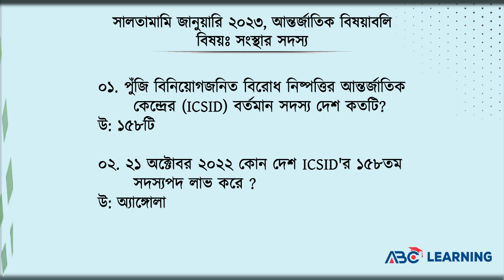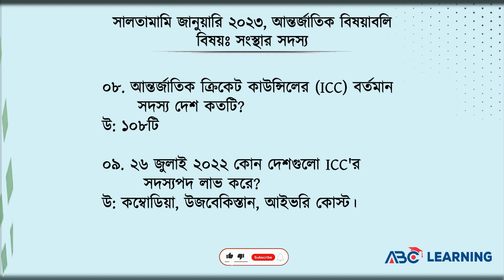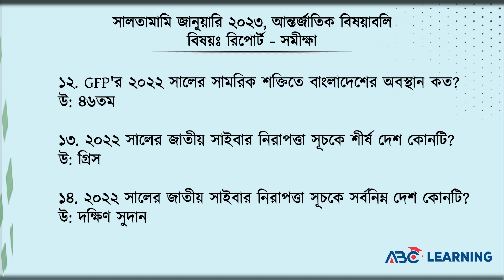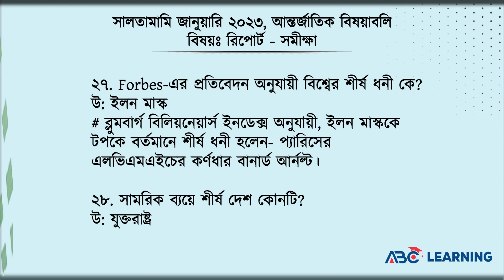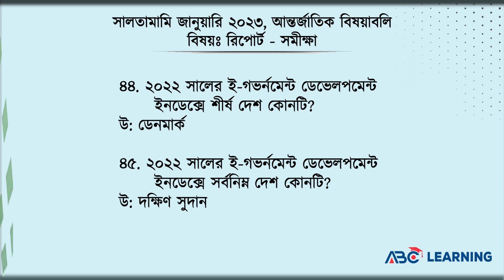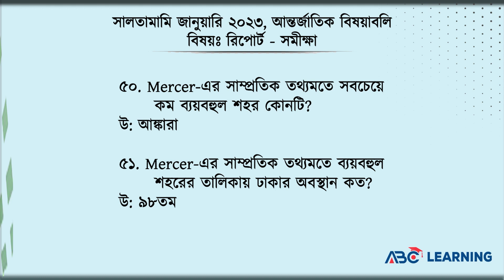সালতামামি জানুয়ারি-২৩ | সংস্থার সদস্য, রিপোর্ট – সমীক্ষা । আন্তর্জাতিক বিষয়াবলি | ABC Learning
সালতামামি জানুয়ারি ২০২৩ | সংস্থার সদস্য, রিপোর্ট – সমীক্ষা । ৫১টি সাধারণজ্ঞান ।  আন্তর্জাতিক বিষয়াবলি | ABC Learning.

এই ভিডিওতে সংস্থার সদস্য, রিপোর্ট – সমীক্ষা  নিয়ে গুরুত্বপূর্ণ ৫১টি সাধারণজ্ঞান দেয়া হয়েছে। এই প্রশ্নগুলো জানার মাধ্যমে শিখার্থীরা BCS, BANK, Primary, NTRCA, BJS সহ বিভিন্ন প্রতিযোগীতামূলক পরীক্ষায় অনেক ধাপ এগিয়ে থাকবেন।
আলোচ্য বিষয়: সংস্থার সদস্য, রিপোর্ট – সমীক্ষা

✅ IELTS Preparation
✅ BCS Preparation
✅ Primary JOB Preparation
✅ Higher Education
✅ IT Courses

45th BCS Preli Preparation,
৪৫তম বিসিএস পরীক্ষার প্রস্তুতি,
Shotsvedio,
বিসিএস,
বিসিএস প্রস্তুতি,
bcs,
bcs preparation,
৩ মাসে বিসিএস প্রস্তুতি,
বিসিএস প্রিলিমিনারি প্রস্তুতি,
বিসিএস প্রিলি,
bcs preliminary,
bcs preliminary preparation,
44th bcs preparation,
44th bcs,
৪৪ তম বিসিএস প্রিলি,
৪৪ তম বিসিএস,
45th BCS Preli Preparation,
৪৫তম বিসিএস পরীক্ষার প্রস্তুতি,